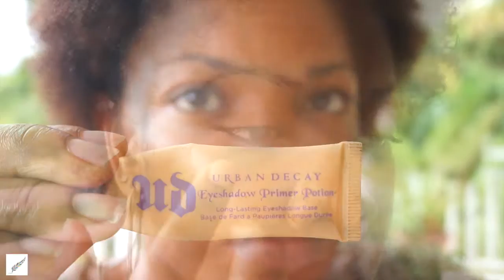Maquillage Nude pour la Saint-Valentin - Correspondances d'une Beauty Addict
Hello mes Beauties!

Je vous retrouve, aujourd'hui, pour un premier tuto makeup spécial Saint-Valentin!

Parfois on oublie qu'un maquillage peut être joli tout en restant simple et nude.

Je vous souhaite une excellente Saint-Valentin!

Milles baisers,

☆☆☆☆ RDV sur cet ARTICLE pour PLUS DE RENSEIGNEMENTS ☆☆☆☆

Musiques:

- "Sleepless Night" by Nine Muses
- "I'm Sorry" by Beast